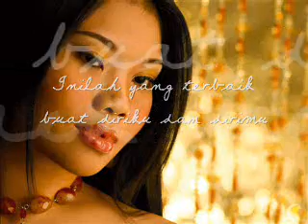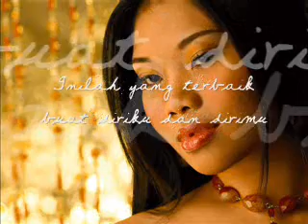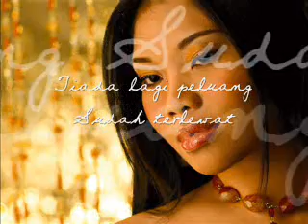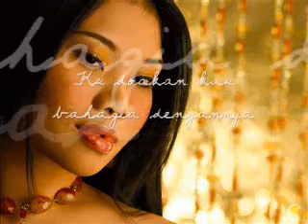Nikki Palikat - Selamat Tinggal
This is the second single off Nikki's soon-to-be-released second album.